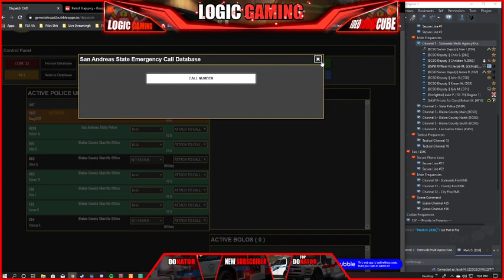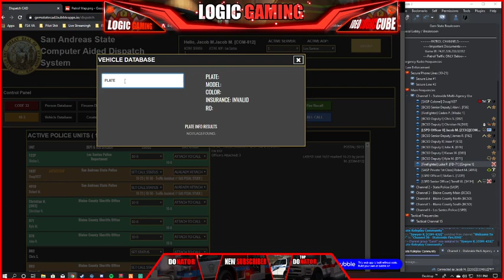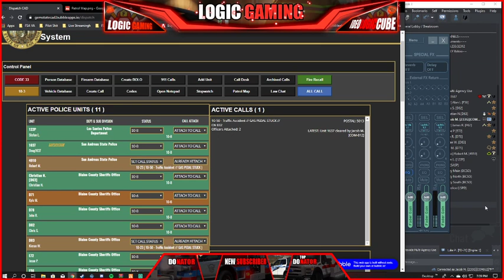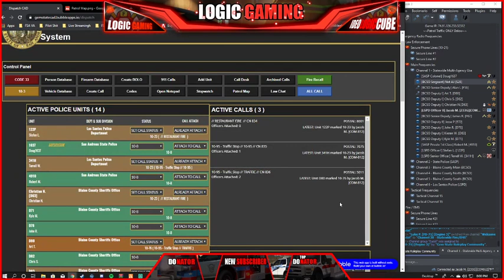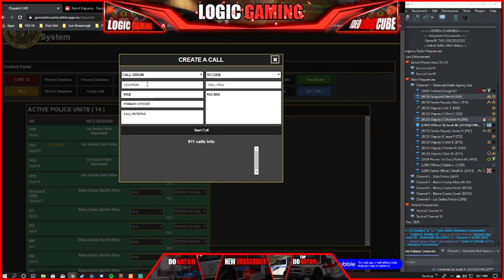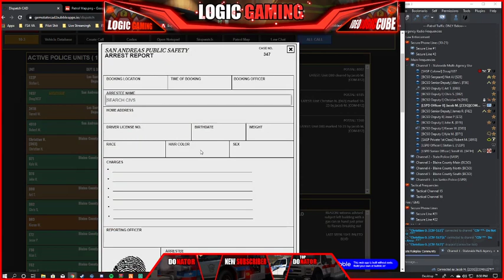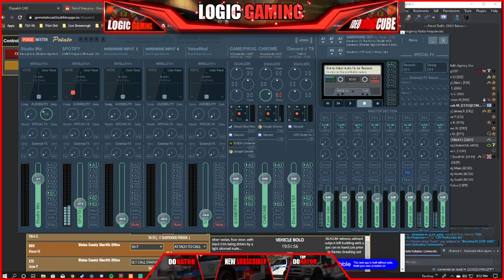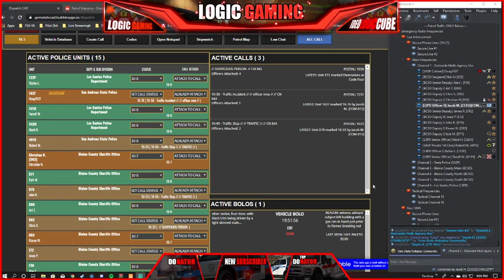//Gem State Role Play // LIVE Dispatch EP #7 //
Hello everyone! Thank you for stoping by. The best thing you can do IS SMACK THAT  LIKE AND SUB BUTTON. Hope everyone enjoys, Stay Logical my friends

GEM STATE RP INFO
All applications are now open follow this to apply PLEASE read over it very carefully to find the link to the applicant discord where you will see if you are approved or denied.
Please be sure to read all our community guidelines and rules and make sure that you can agree to them before applying.
We are a whitelisted server and very realistic, server-side EUP, custom belts, plate carriers and much more.
To apply please make sure you meet the minimum age requirements for the department you are applying for.
C.I.V.--- 16 years of age or older
Dispatch -16 years of age or older
L.E.O. ---18 years of age or older  **Currently closed as of 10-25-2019**
meeting the are requirement does not mean you are automatically approved.

Pc Specs:
Chassis: Digital Storm Lumos
Processor: AMD Ryzen 5 2600x (6-core) (Boost up to 4.2GHz)
Motherboard: ASUS/MSI (AMD A320M Chipset)
System Memory: 8GB DDR4 3000MHz
PSU: 600W Digital Storm Performance
Storage 1: 1 SSD 500GB
Storage 2: 1 2TB Seagate
Graphics: 1 GeForce GTX 1050Ti 4GB